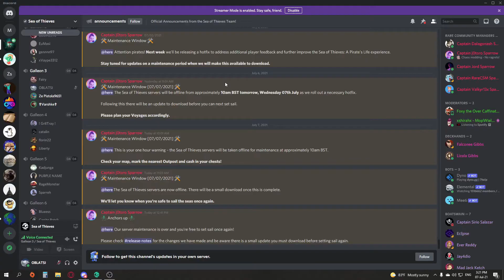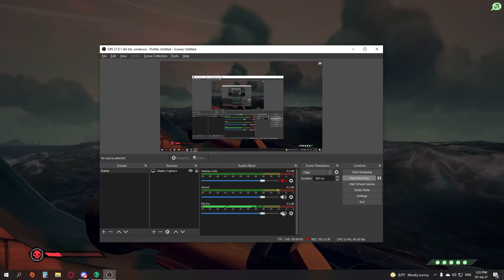ASMR Sea of Thieves how it sounds to play with (Normal) randomes